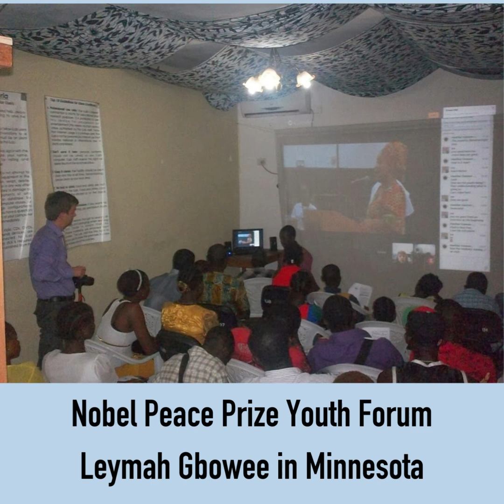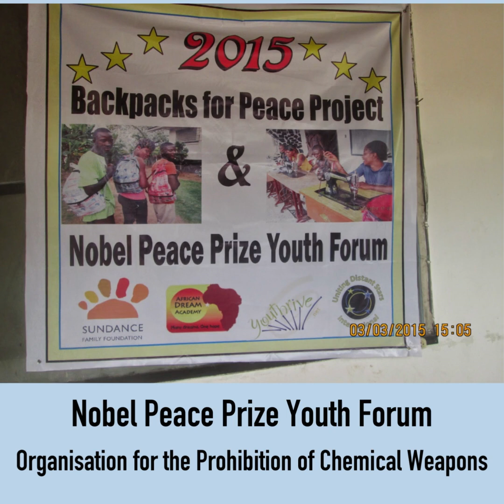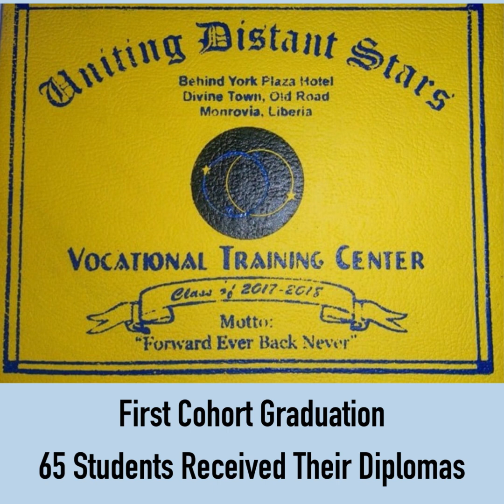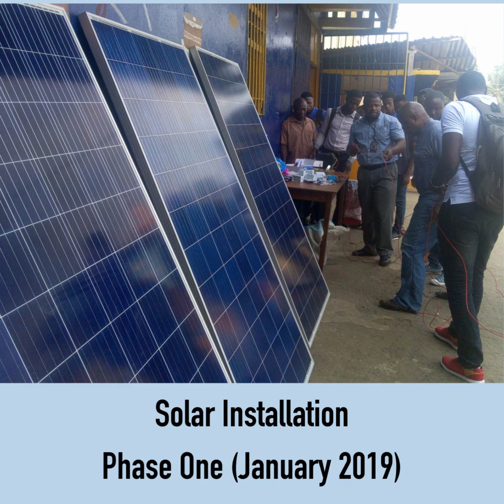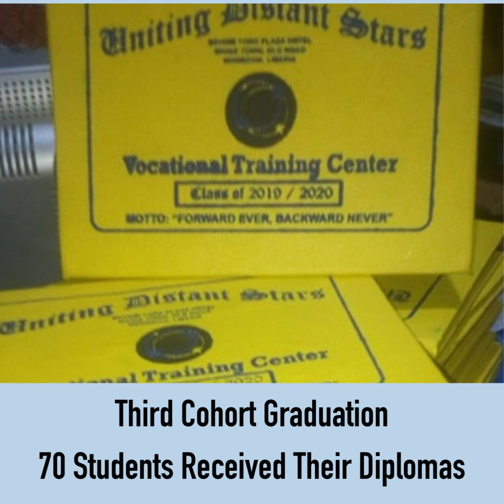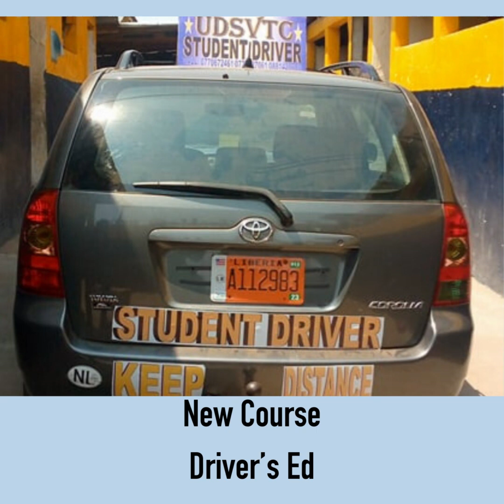Uniting Distant Stars 10-Year Anniversary - Our History in Photos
On Saturday, September 23, 2023, Uniting Distant Stars held their 10th Anniversary Celebration. We pulled together photos with captions when we started in 2013 and how our programs grew and evolved as we moved forward to 2023.

Enjoy our memories!